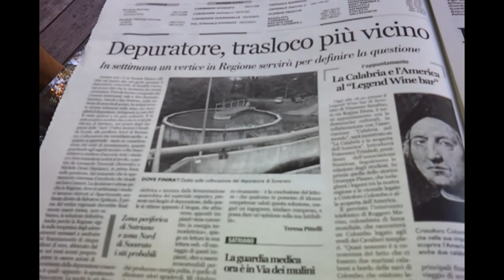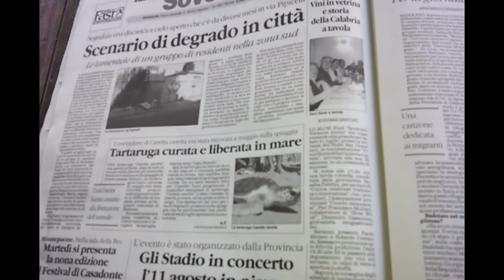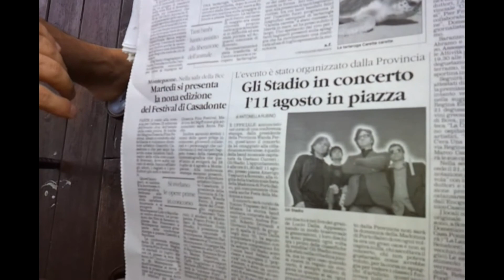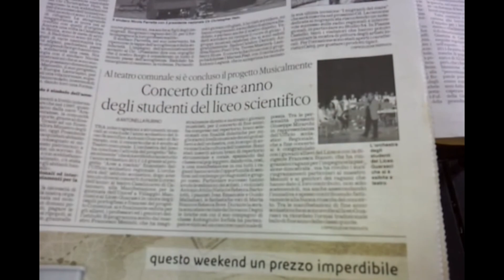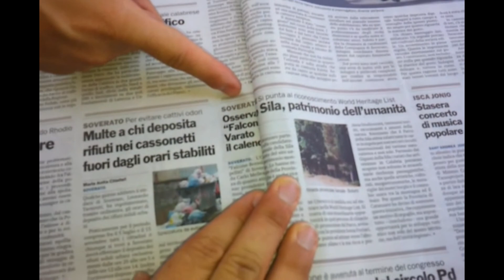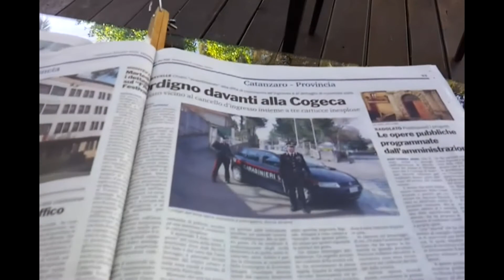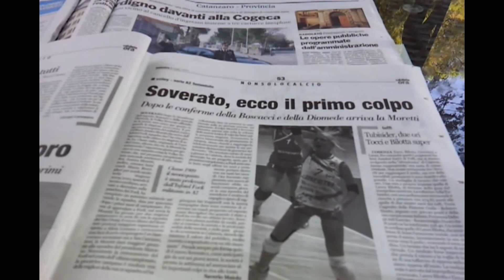Rassegna Stampa dal Miramare 08.07.12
In questa calda domenica le telecamere, o meglio i telefonini, di Soveratiamo sono stati ospiti del Miramare. Proprio all'esterno del noto locale soveratese l'allegra combriccola, composta da Corrado Corradini, Pietro Mosella e l'ormai sempre presente Saverio Maiolo, ha commentato le notizie riportate suoi quotidiani di oggi. "Special Guest" di giornata il sindaco Leonardo Taverniti che si è prestato, dopo i saluti, a qualche battuta su soverato e la domenica. Guardatelo fino alla fine.